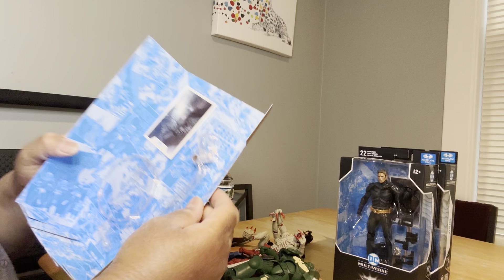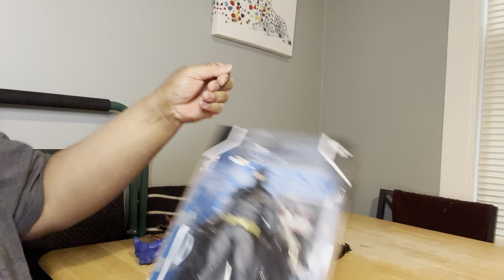Massive Toy Unboxing Pt. 4 War Hammer 40k, Disney Gargoyles & Dc Multiverse